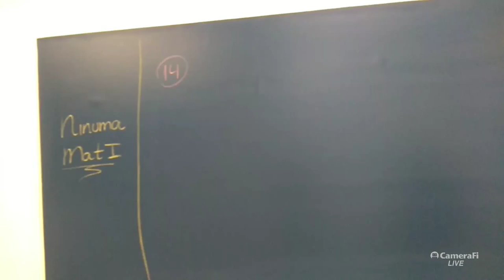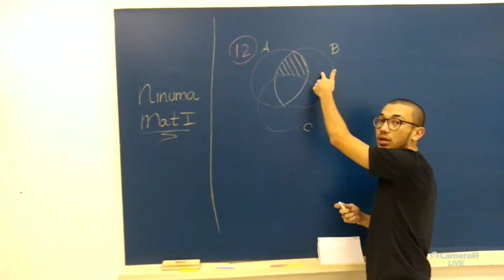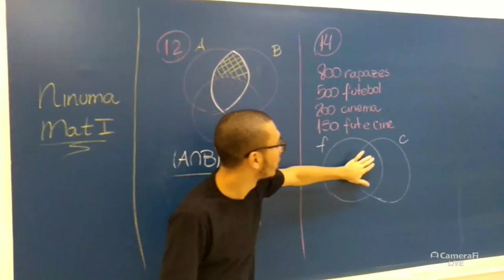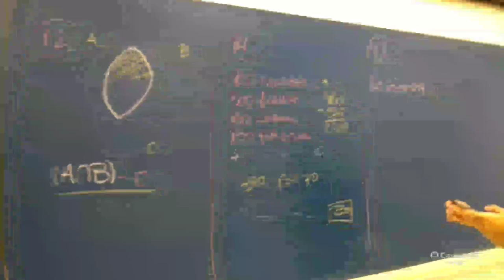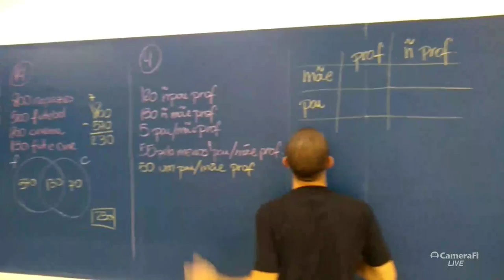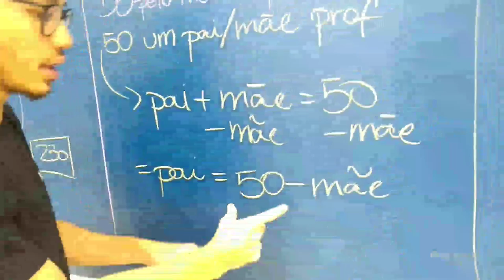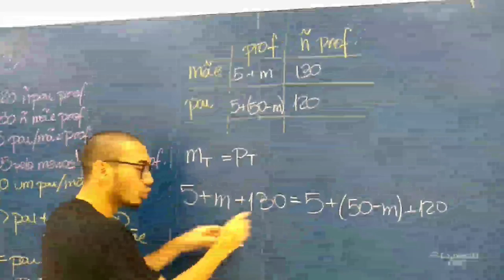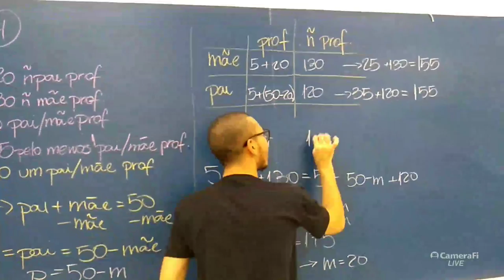Matemática I - conjuntos - 18/03/2020